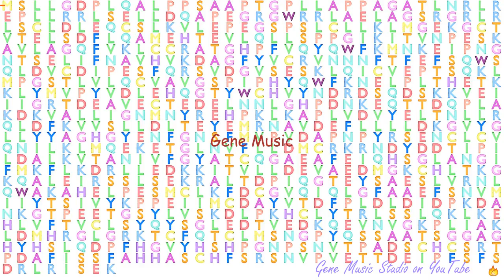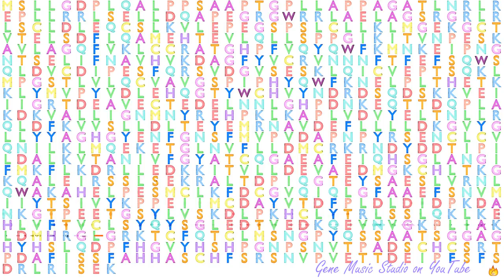Gene Music using Protein Sequence of MALT1 "MALT1 PARACASPASE"